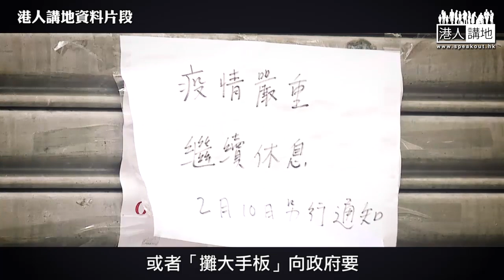【短片】【攬炒香港：社會分化衝擊影視業】李力持：60後有窮人底、但年輕人勒緊褲頭捱得過嗎？身為中國人同乘一條船、不要再落井下石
//口口聲聲要喺疫情下繼續攬炒香港嘅暴徒，你哋試過制水嗎？試過一個麵包幾兄弟姊妹分來食嗎？攬炒到你哋父母都失業，攤大手板問邊個攞？//